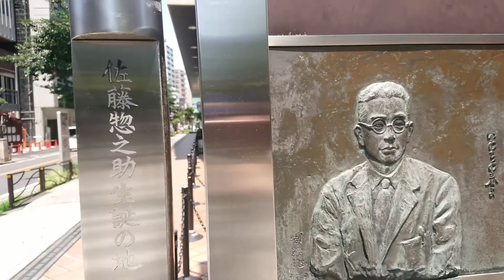佐藤惣之助 生誕の地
8月5日 川崎市